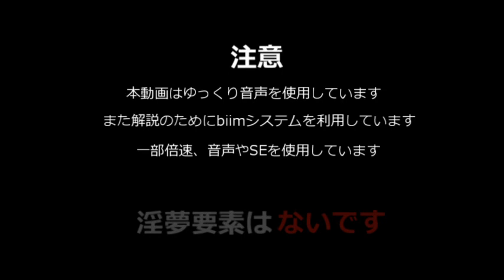スーパー桃太郎電鉄3 桃太郎ランド買収RTA 39分02秒